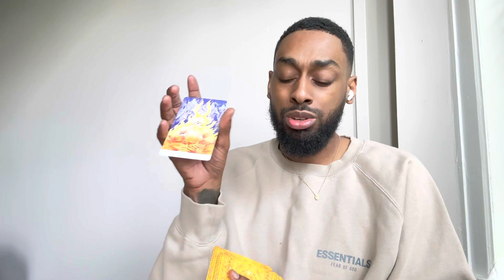Leo: Listening To Others Got Them Tricked Out Of A Good Thing!